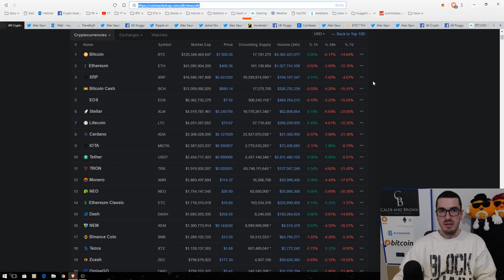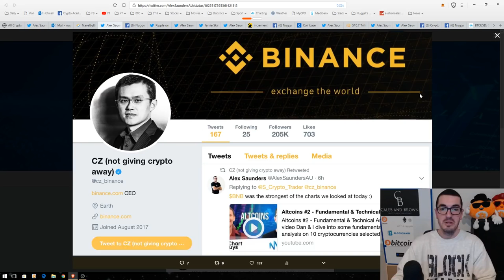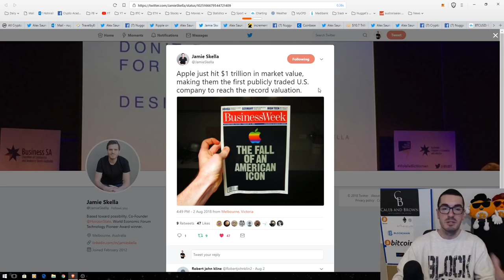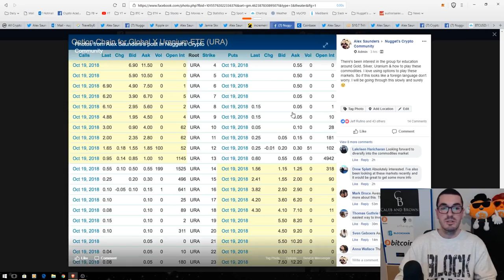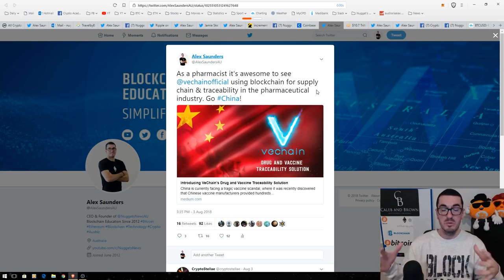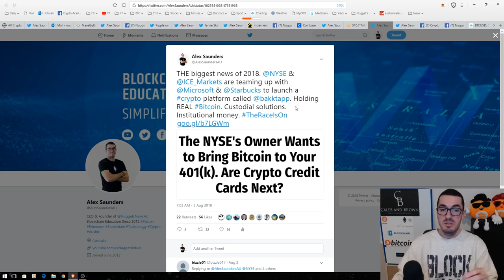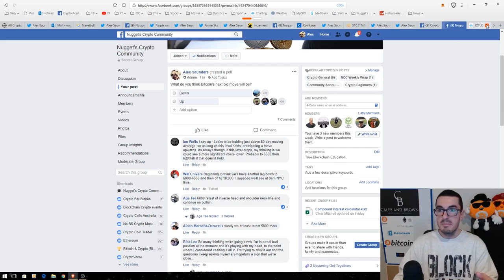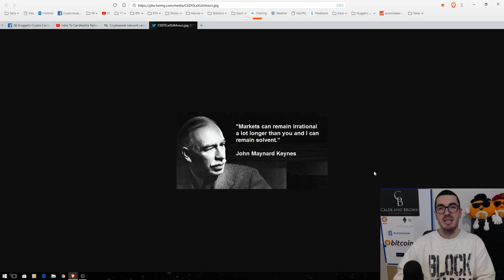Bitcoin To Wall Street, AAPL Hits $1T, VeChain & More!